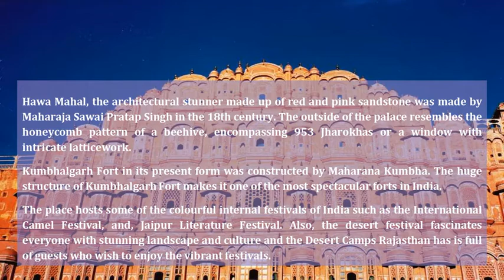10 Wonderful Facts About Rajasthan Which Every Traveler Must Know‎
Rajasthan! The name reflects traditions, history heritage, culture, and colours. From majestic forts and palaces, lakes and temples, to deserts and forests and buzzing local markets; Rajasthan has everything to entice a traveler’s mind.